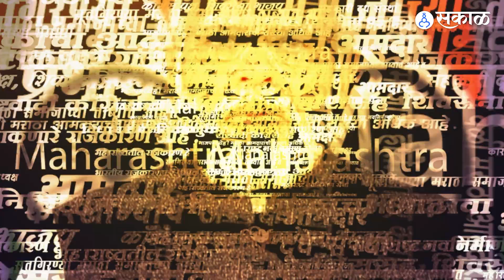Khopoli Bus Accident विषयी Devendra Fadnavis यांनी प्रतिक्रिया देत मदतीची ग्वाही दिली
खोपोली बस दुर्घटने बाबतीत उपमुख्यमंत्री देवेंद्र फडणवीस यांनी प्रतिक्रिया देत जखमींवर शासकीय रुग्णलयात जखमींवर उपचार करणार असल्याचं जाहीर केलं.
SH, YL_0423